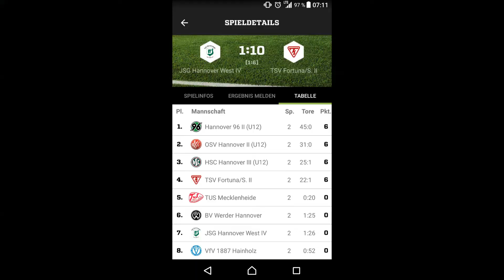2. Spieltag Kreisliga Vorrunde: JSG Hannover West U12 gegen TSV Fortuna S. U12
Nach dem 12:0 gegen BV Werder mussten wir unbedingt das nächste Spiel gegen JSG Hannover West gewinnen, um mit den starken Mannschaften Hannover 96, HSC Hannover, OSV Hannover mithalten zu können. Ein Sieg war Pflicht, damit wir aus 2 Spielen, 2 Siege einfahren.

Der Druck war hoch, aber die Mannschaft und die Spieler wussten, dass der Gegner, der zuvor 0:16 gegen Hannover 96 verloren hat, alles daran setzten wird ebenfalls zu gewinnen.

Die Tordifferenz hatten wir zwar im Kopf, aber wir wollten doch einiges austesten und ausprobieren, bevor wir als nächstes gegen Hannover 96 spielen. Näheres im Video.